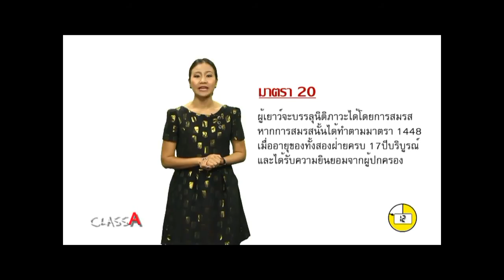วิชากฎหมาย การบรรลุนิติภาวะของผู้เยาว์ By Class A EP.118